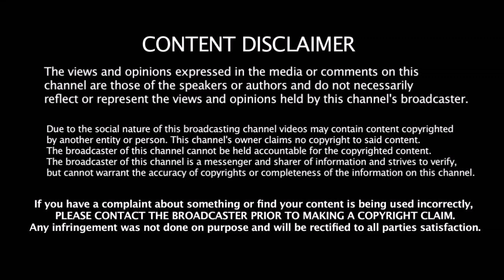Dhoni - இனிமேல் தேவையில்லை Dhoni - ஐ கடுமையாக விமர்சித்த முன்னாள் வீரர் - காரணம் என்ன ?